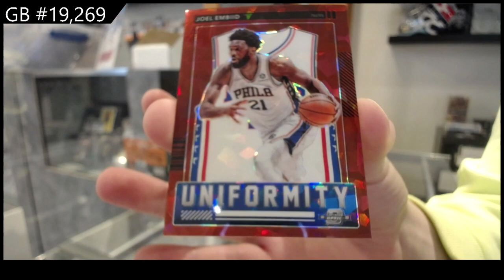21-22 Panini Contenders Optic Basketball Box Break - C&C GB #19,269